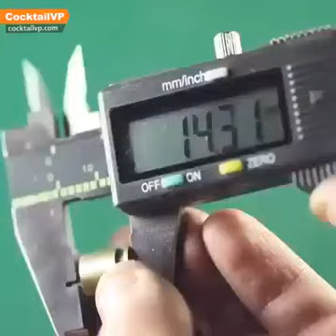;) Esta de lujo